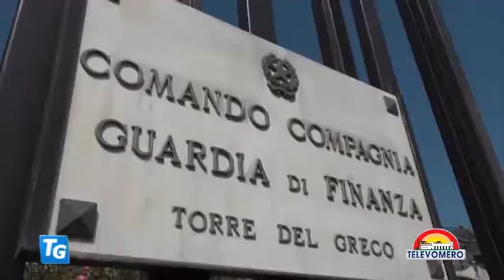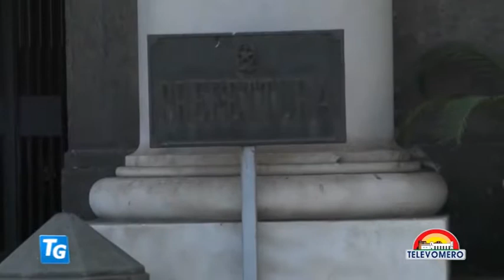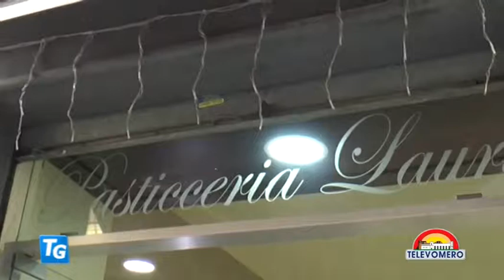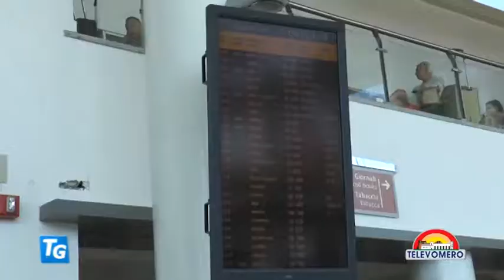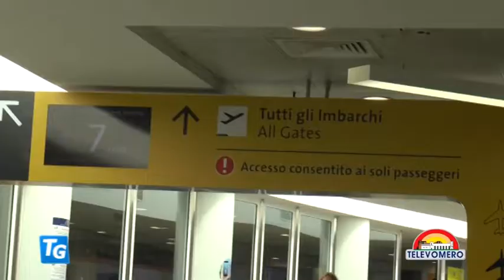TELEVOMERO NOTIZIE 8 AGOSTO 2017